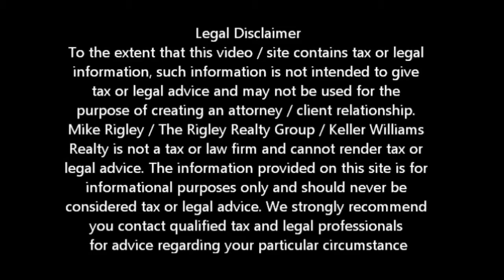FAQ II Yuba City Short Sale Agent and Default Advocate Mike Rigley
Yuba City Short Sale FAQ's II

Looking for Yuba City short sale information? You have come to the right place. Mike Rigley Certified Default Advocate, Distressed Property Expert and your short sale specialist here thank you for joining us. Today let's talk about Frequently Asked Questions

So here we go on our second session on Yuba City Short Sale Frequently Asked Questions. Again we will give only the quick readers digest version to the most popular Yuba City Short Sale FAQ's but know that chances are real strong we have a full blown session dedicated to nearly every Yuba City Short Sale FAQ. So let's get started.

How much will it cost me to complete a Yuba City Short Sale? The short answer is nothing. The bank pays all the costs associated with the Yuba City Short Sale.

Can I get money to move in a Yuba City Short Sale? Possibly depending on your situation and the participation of your lender. Some lenders give up to as much as $35,000 with $3,000 to $5,000 more the average.

How is a Yuba City Short Sale better than foreclosure? Again a short answer to a complex question: Foreclosure can be personally and financially one of the most devastating events you can allow to happen. Notice I said "you allow" to happen.

Depending on your situation it could leave you still liable for part of the unpaid debt and could prevent you from certain types of employment.

Do lenders approve all Yuba City Short Sales? No. Nationally only about 40-50% of Short Sales are approved. A Default Advocate like myself will have a better than 95% success ratio.

I have two loans. Can I still participate in a Yuba City Short Sale? Yes, absolutely. In fact if you have refinanced or have a HELOC second, Yuba City Short Sale is possibly the most desirable way to clear the second lien and avoid responsibility for the unpaid balance

Is a Yuba City Short Sale Right for Me? Give me a call and we can discuss your particular situation.